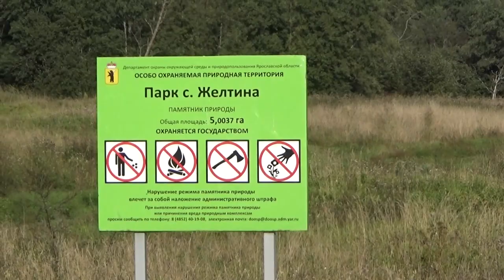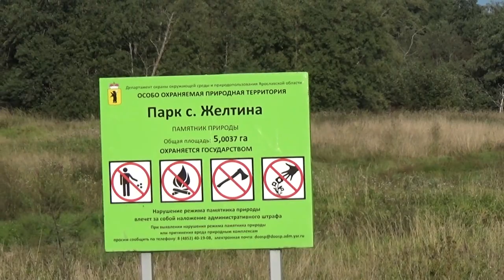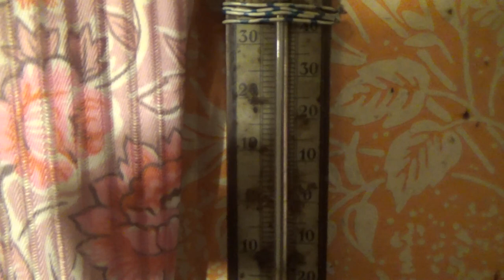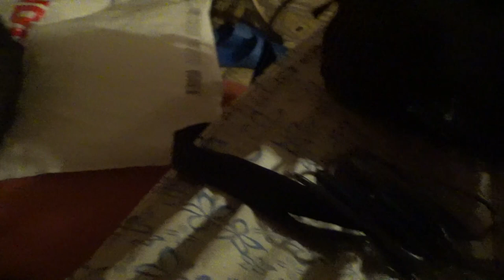Велопокатушки аж до Шишкино и печка 25 августа 2021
Если хотите мне что-то прислать или написать письмо:
152616, Ярославская обл, г. Углич,  Косырева Ольга Игоревна, до востребования ;-)